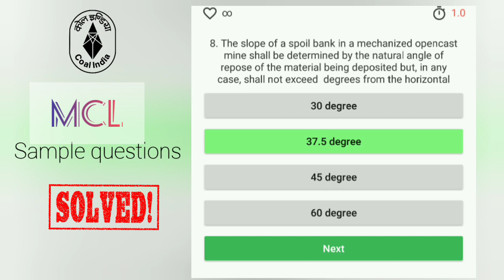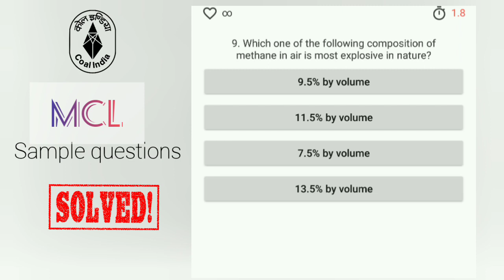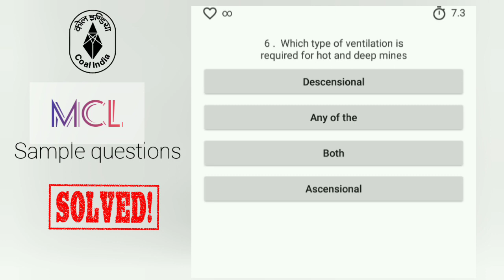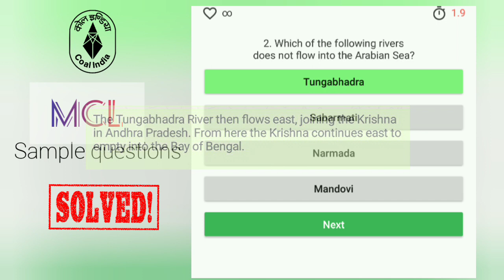Solved Sample Questions for the forthcoming examination of Mining Sirdar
Sample Questions & Syllabus for the forthcoming examination of Mining Sirdar T&S Gr.C (Advertisement Ref.No.282 dated.01/12/2018)